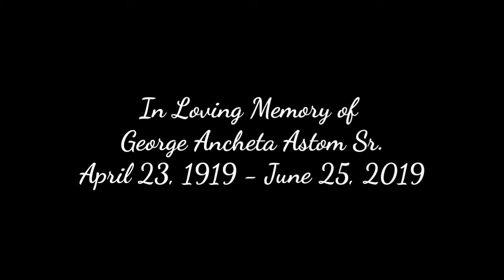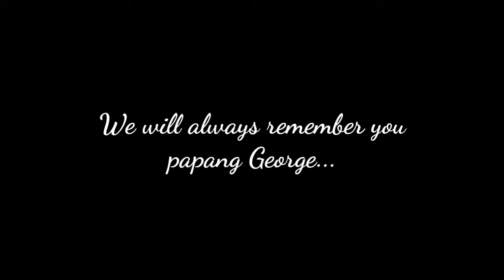In Loving Memory of George Ancheta Astom Sr. April 23, 1919 - June 25, 2019